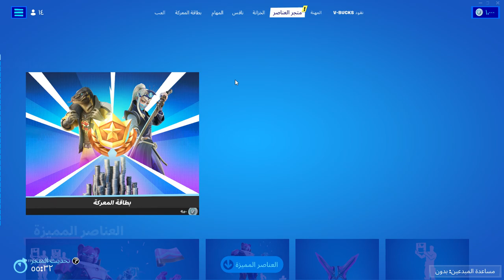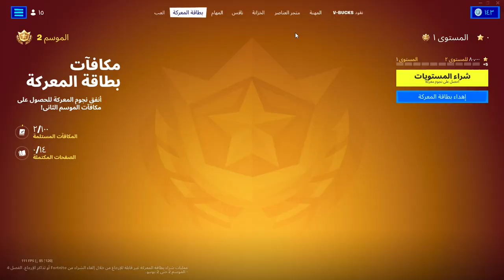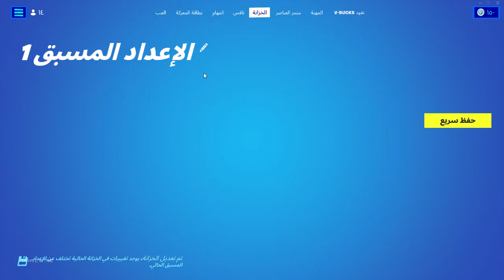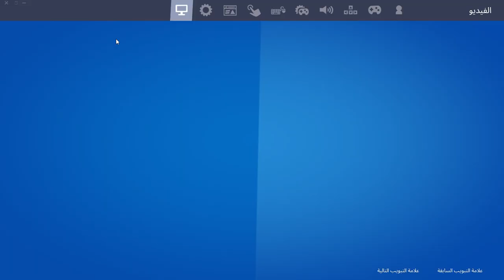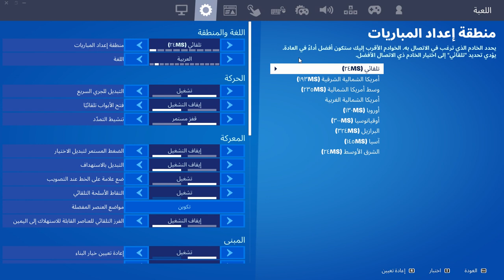Fortnite new season فورت نايت سيزون جديد